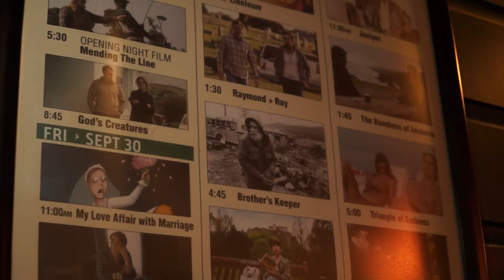WFF| JOE BERLINGER + Brother's Keeper